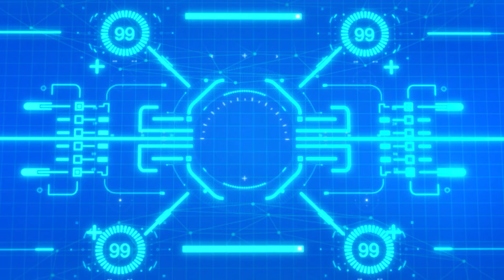Autobots Warrior 15